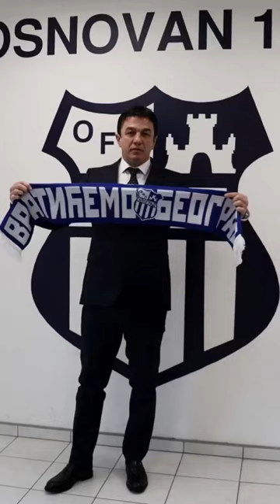Simo Krunić se spustio do trećeg ranga da vrati OFK Beograd!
► Zabranjeno je svako kopiranje i neovlašćeno objavljivanje video materijala bez odobrenja redakcije portala BUTASPORT.RS. ◄

Label and copyright: Butasport.rs